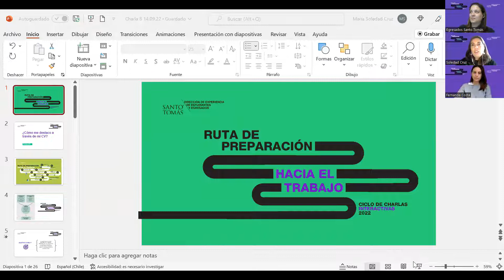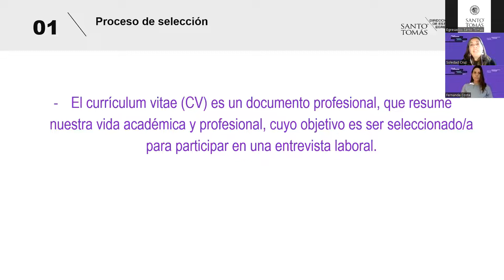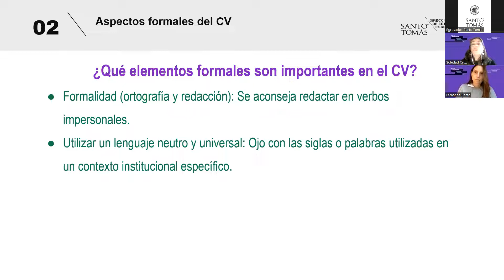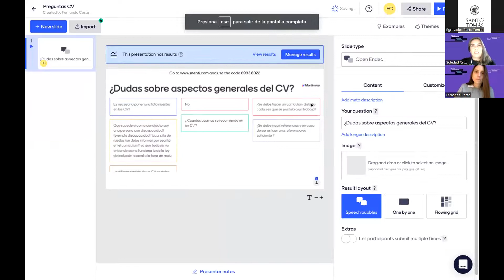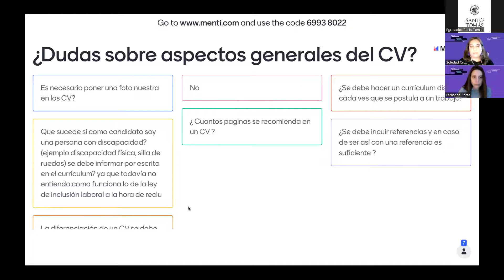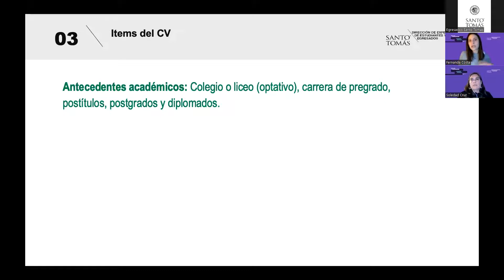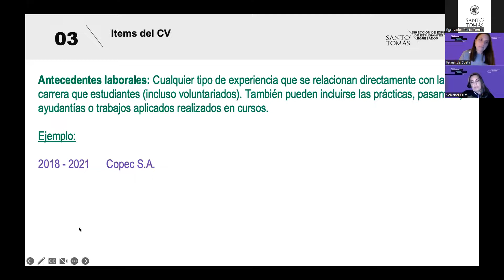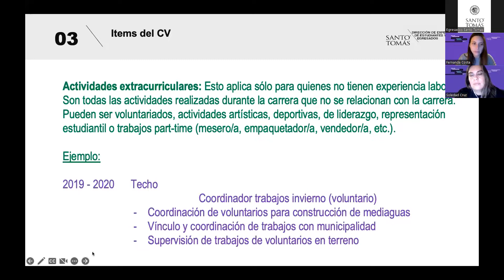Charla 8 de la Ruta: ¿Cómo me destaco a través de mi CV?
¡Aumenta tu potencial y tus oportunidades para conseguir el trabajo que estás buscando!

Infórmate sobre cómo hacerlo con nuestra octava charla de la Ruta de Preparación hacia el Trabajo: “¿Cómo me destaco a través de mi CV?”.

¿Qué esperas? Conoce el resto de las charlas que componen este ciclo